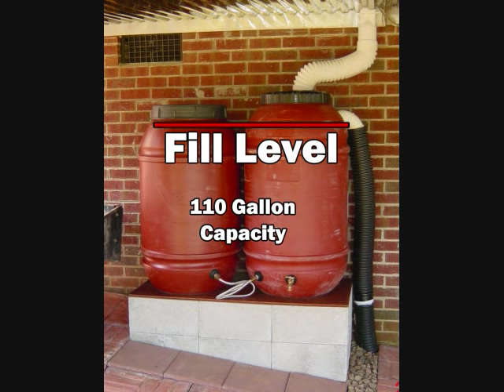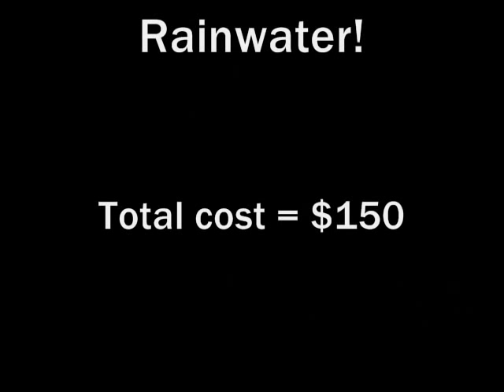My Rain Barrel Water Collection System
55 Gallon Rain Barrels
Bulk Head Fittings (Garden hose size)
Spigot (Fast Water Flow)

How I built my rainwater barrels that are used for watering a vegetable garden. They are set up under a patio deck out of the sun.